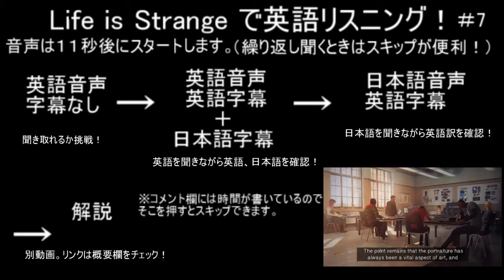英語リスニング Life is Strange (ライフ イズ ストレンジ） ＃７